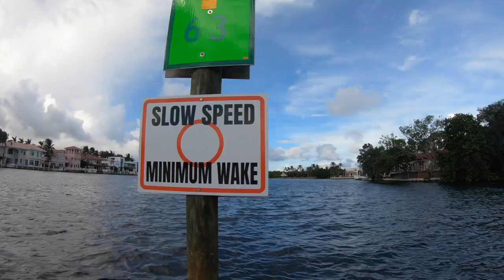Exploring Lake Wyman While Picking Up Trash!! | 09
Come along as I paddle out of Silver Palm Park in Boca Raton, Fl and head north into the shallow calm waters of Lake Wyman.  The mission today was to pick up as much trash as I could carry out!  I had a blast and had a few surprises along the way!

Filmed with GoPro Hero7 (2.7K RES with 60 FPS)
Follow Christian on Instagram: